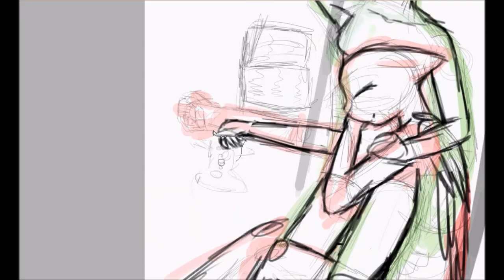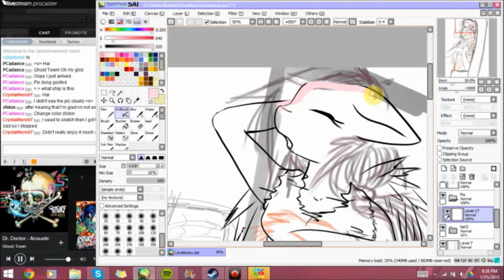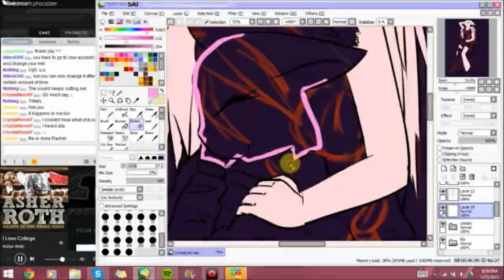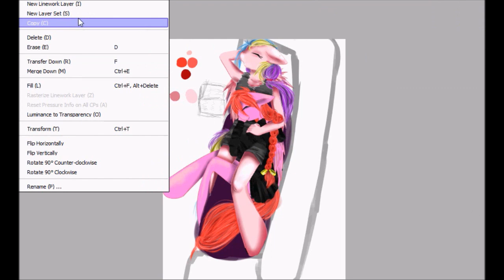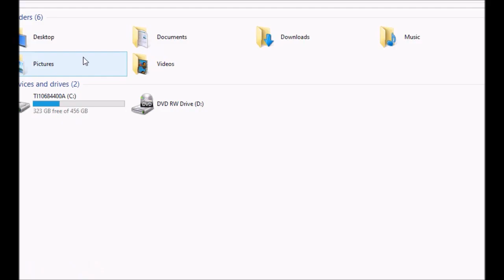Falling Asleep With you- SPEEDPAINT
MUSIC (not mine)